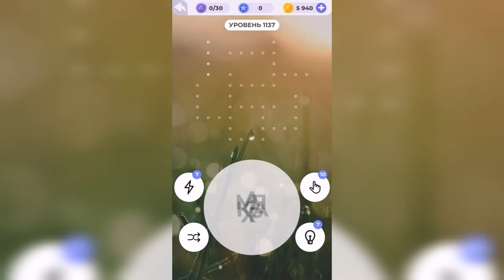Линия слова / С высоты / Уровень 1137